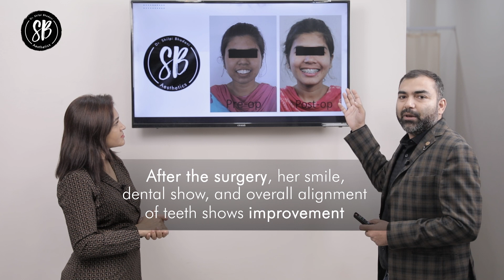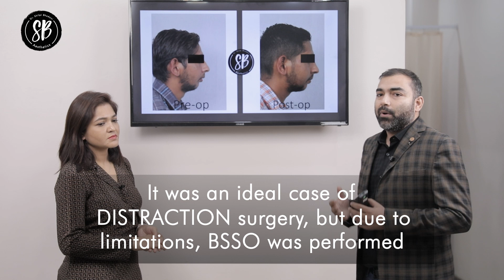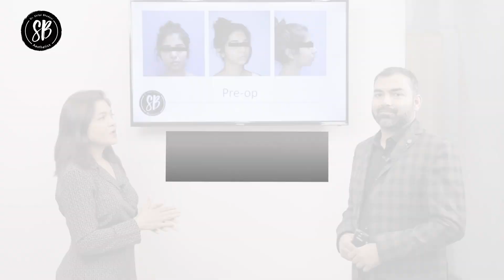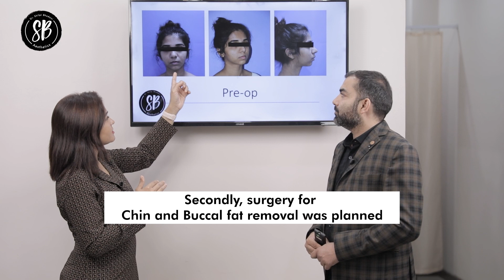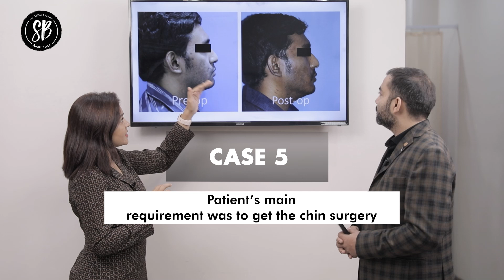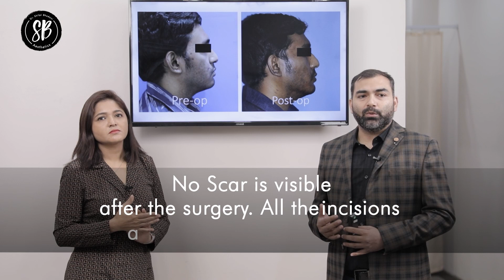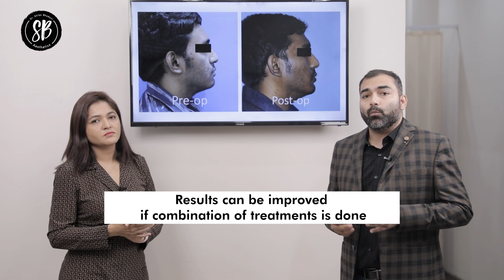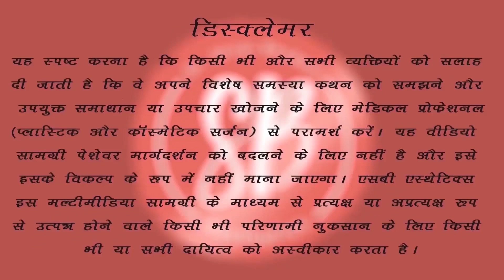Jaw Surgery Results & Case Studies | Face & Jaw surgery in Gurugram | Dr. Shilpi Bhadani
In this video, Dr. Shilpi Bhadani discusses about Jaw Surgeries along with Dr. Kaushal Charanpahari. All aspects that should be considered while planning necessary Jaw Surgeries are thoroughly discussed in this video.

Problems faced by the people who undergo Jaw Surgery?
- Either the symmetry is not right
- Misalignment of teeth
Procedures:
- Lateral Cephalogram: Helps in identifying which part of jaw needs surgery
- CBCT: Helps in 3D Planning

Sometimes, the alignment of teeth also needs to be corrected which can be done with the help of braces. Here is where planning is required i.e. how to adjust the teeth. Genioplasty is a type of surgery which fixes chin area only.

Two types of Jaw:
- Upper Jaw: Also known as Maxilla
- Lower Jaw:  Also known as Mandible

Both the doctors also discuss the case studies of some patients in detail. Watch the complete video to see all the cases.

Case 1:  In this case, Orthodontic treatment was done & Maxilla was fixed to enhance the alignment of her teeth. Lower jaw was corrected automatically.

Case 2: In this case, the patient’s lips were incompetent, so BSSO was planned. Lower jaw got removed. Due to this, jaw length got better.

Case 3: In this case, the patient’s lower jaw was shorter. After BSSO, facial profile got straight and chin got prominent.

Case 4:  In this case, the patient’s profile was oval. Rhinoplasty, Chin & Buccal fat removal was planned for the client.

Case 5: In this case, the patient wanted to get the chin surgery done. Facial grafts were added on cheeks.

Therefore, all asymmetry of jaw can be corrected with Jaw surgeries. Results can be improved if combinations of treatment are done.

About Dr. Shilpi Bhadani (Best Cosmetic Surgeon in Gurgaon)
Dr. Shilpi is a reputed expert in Plastic Surgery with specialization in aesthetic and cosmetic surgery of the face and body. She is known as one of the best Plastic Surgeon in Gurgaon.

Over the years she has performed numerous successful liposuctions, breast reshaping surgeries, body contouring, mommy makeovers, tummy tuck surgery, rhinoplasties, facelift (surgical & non-surgical) and scar revisions.

She has a special inclination towards cosmetic procedures and specializes in hair transplant, PRP rejuvenation of the face, fillers, facial peels, and mesotherapy. Thus, making her renowned as the best Cosmetic Surgeon in Gurugram.